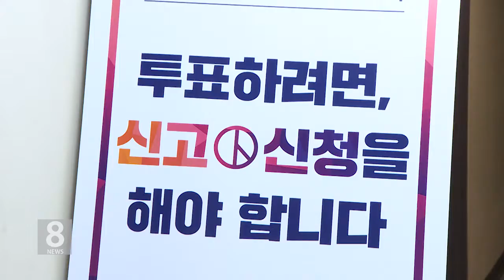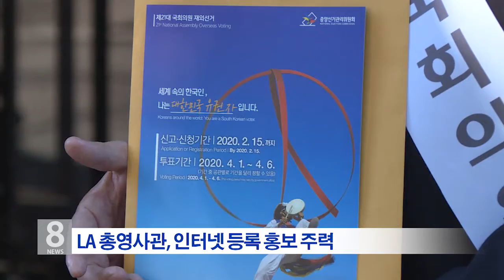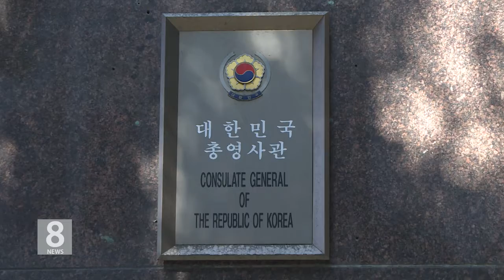2. 10. 20 KBS America News 재외선거 유권자 등록 D 5…온라인 등록 총력